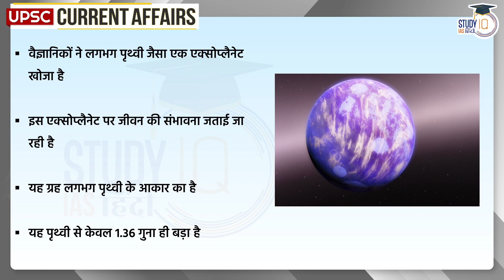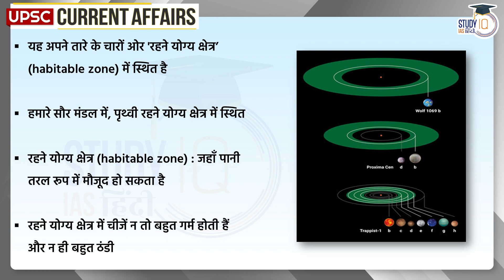Wolf 1069b Exoplanet | Daily Current Affairs | Current Affairs In Hindi | UPSC PRE 2023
Scientists find Earth-like exoplanet in a habitable zone around its star
Aliens may come invading the Earth or in peace, we never know. But the hint of potential danger has not stopped us from pointing our eyes and lenses at the vast expanse of space and wonder anyway. We scour the inky void for signs of life as well as for signs of planets that can potentially harbour life.

The essential course features are -

1000+ Hours of LIVE Classes by our faculties
- End-to-end exhaustive coverage of the syllabus with a focus on prelims and mains. Interactive lectures are designed to enhance the learning of the student. Lectures cater to the changing trends of the UPSC examination. All NCERTs covered in the lectures.

One-to-One Mentorship to keep you on track to achieve the target
- Every student is allotted a mentor. The mentorship module is the pillar on which the student can build his foundation. The module caters to both the academic and non-academic development of the aspirant. The aspirant can reach out to solve his preparation-related roadblocks, strategy, guidance, and doubts. The mentorship module also covers Manthan sessions for building communication skills and holistic development of personality. These sessions also provide Peer to Peer learning and peer groups to aspirants who are based in remote locations and preparing in isolation.

Handmade Lecture Notes, Crux on static topics
- The class PPT used by faculty is shared as a PDF. Lecture notes of each lecture cover topics from multiple sources and give diverse viewpoints. Value-added. Handwritten Notes with diagrams, flowcharts, statistics and gives a personalized touch to the aspirant. Hand-written notes are curated specifically for last-minute revisions.

Answer Writing Practice & Evaluation guided by our experienced team
- This module includes Answer writing practice and Answer evaluation by subject matter experts. In each class, the faculty provides Daily Mains Questions(DMQs) where the aspirant writes and submit their answers. Each answer is evaluated and detailed personalized feedback is provided to improve. The Model answers are provided as compilations for topic-wise revision. Multiple answers are evaluated for aspirants on a daily basis. The Answer writing module - also includes revision tests. The revision tests are conducted after the compilation of subjects. Revision tests are provided with marking and ranking so that the aspirant can assess his true position in the relative competition of UPSC exams.

Current Affairs Program (CAP)
- A daily module for current affairs. It has current affairs daily handouts. The handout is compiled from all major newspapers, Yojana, Kurukshetra, EPW, etc. . The handout covers content from both Mains and Prelims perspectives. To explain the handout, there is a daily CAP video for 1 hour. It covers the issues from handouts in the crispest, most relevant manner for the UPSC examinations. The module also has daily current affairs MCQs and Daily current affairs mains questions, which the aspirants can write and get evaluated by our experts.

Prelims Test Series to make you battle-ready for the Prelims exam
- Rigorous practice holds the key to mastering the subject. The testing module has Daily MCQs attached to the lectures. In addition to this, there are 50 MCQs in the weekly test. Over 400+ MCQs for each subject. There are also 10 Full-length Tests (GS + CSAT) to make you battle-ready for prelims examinations. The prelims MCQs are complemented with Mains revision tests and daily mains answer writing evaluation. The testing model is comprehensively designed to cover even the corner cases of the syllabus.

Over 100+ hours of CSAT lectures covering aptitude, quants, reasoning, and reading comprehension. Benchmarking of students through Weekly Revision Tests for students
Group mentorship sessions by Senior Bureaucrats, selected candidates, and senior aspirants
MCQ-based learning for every lecture to enhance retention.
We hope after completing this course we will be able to provide our students with the necessary know-how and nuances of General studies.Over 100+ hours of CSAT lectures covering aptitude, quants, reasoning, and reading comprehension.